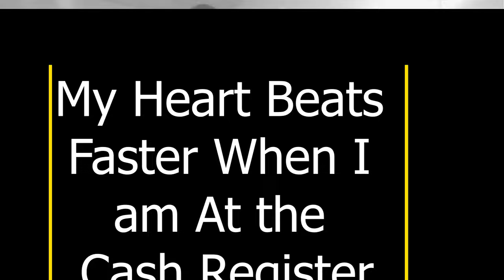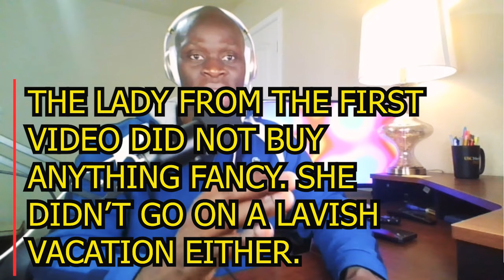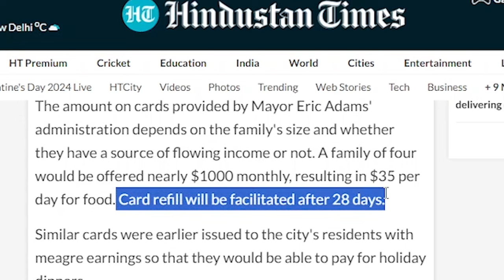People Are BROKE & TIRED of Working: Credit Card Debt Is EXPLODING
Credit card debt is exploding because of high inflation. People are tired of working hard and not having enough money to afford basic necessities like food, gas or rent. Having oly one job is not enough to survive.

Our goal is to help you become financially free.

Become a Gold Member today, if you want to get access to exclusive content: